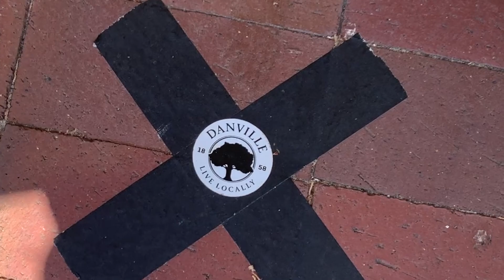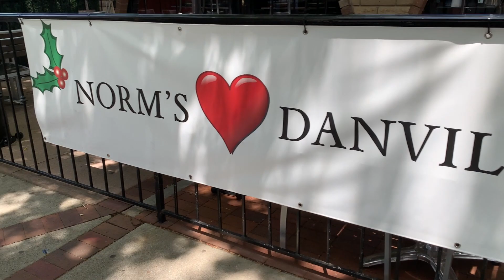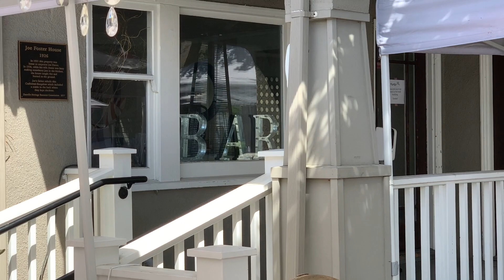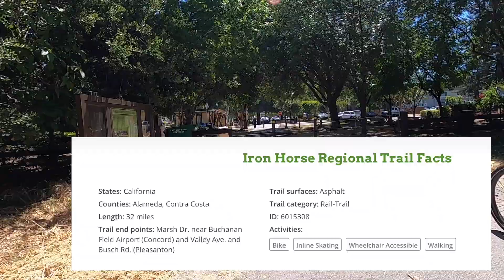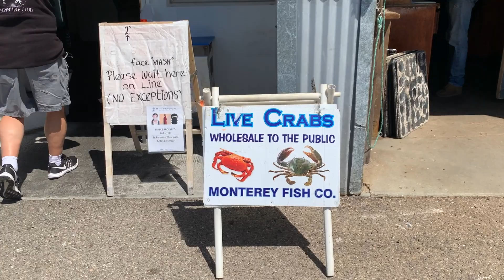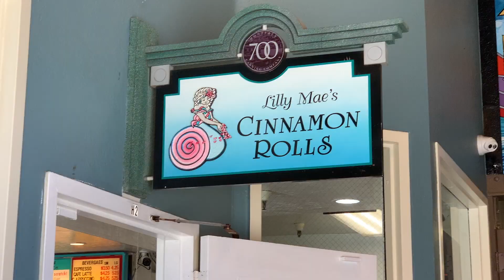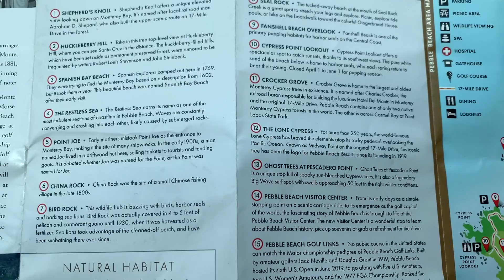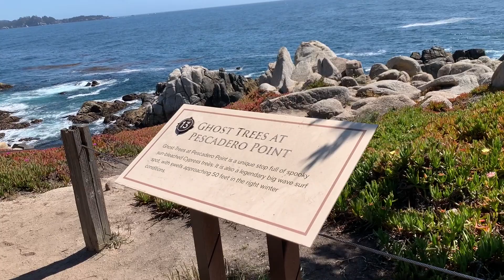FULL TIME MOTORHOME RV LIFE SINCE JUNE 2017 | HOW IT ALL STARTED FOR US! EP176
SEE HOW THE IDEA FOR FULL TIME RV MOTORHOME LIFE BEGAN FOR US IN JUNE 2017. THE SEED WAS PLANTED AS SUE & MARK GOT NEAR RETIREMENT. We moved into our 44 foot 2014 Newmar Dutch Star model 4369 just DAYS after getting married, and 1 week before retirement. Looking back, we wouldn't have done it any other way.  Home ownership has been put on the back burner for the time being! Check out all of our videos to get a sense of what the adventure is like.

👍 Check out the awesome Breville Smart Oven Pro that is 100 times better than our built in micro-convection oven! A giant of a machine in a small package!